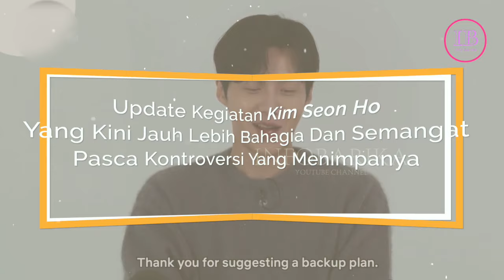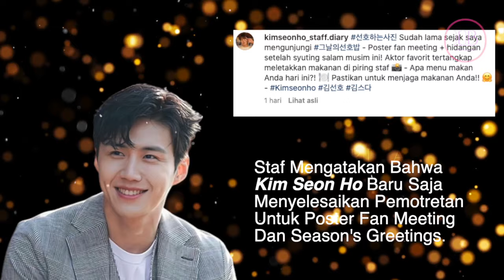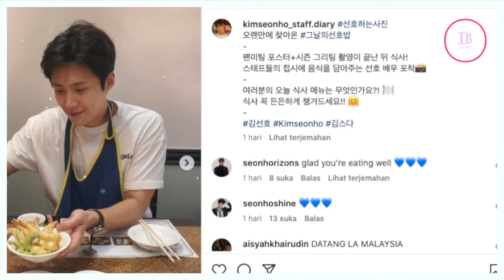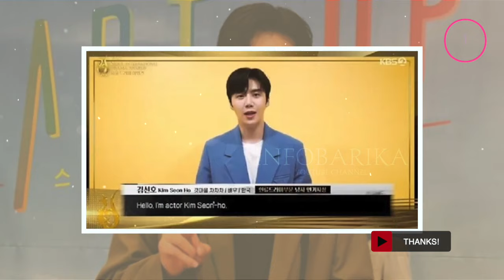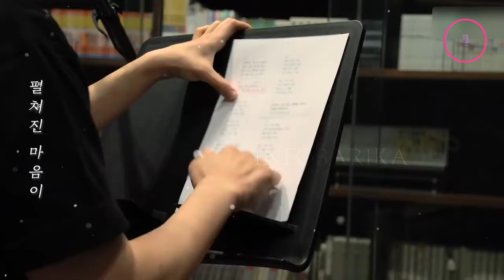Kim Seon Ho Masak Untuk Karyawan !!! Bikin Makin Jatuh Cinta, Gak Sabar Comeback